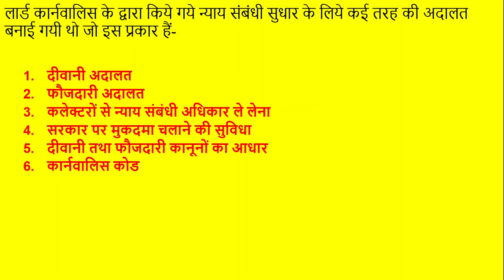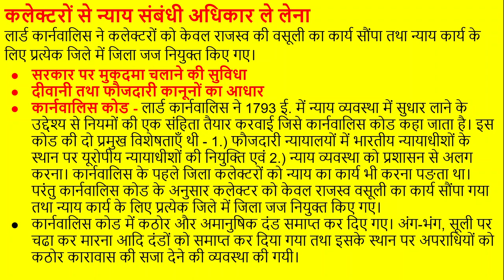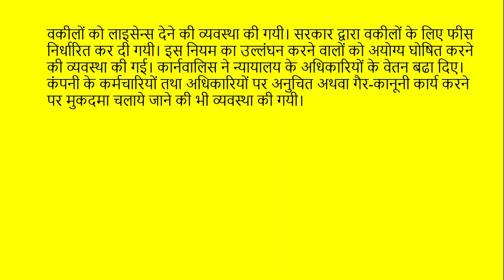कार्नवालिस के न्याय संबंधी सुधार (Cornwallis' Judicial Reforms)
इस विडियो में हमने कार्नवालिस के न्याय संबंधी सुधारों के बारे में पढाया है। यह टॉपिक परीक्षा की दृष्टि से महत्त्वपूर्ण है।